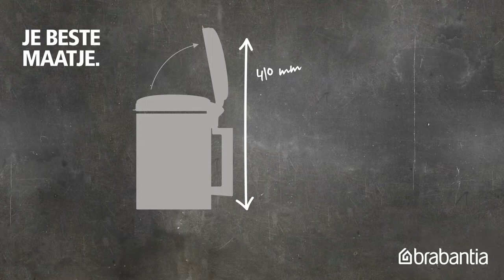Wandafvalemmer NewIcon 3 liter | Brabantia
De newIcon wandafvalemmer van Brabantia maakt van je badkamer (of toilet) een oase van rust en stijl. Dit 3 liter stijlicoon helpt zelfs bij afvalmanagement buitenshuis. Voor elke verkochte newIcon doneert Brabantia namelijk aan The Ocean Cleanup.

Laat maar hangen
De hangende Brabantia newIcon is je grootste vriend in de badkamer. De wandafvalemmer van 3 liter heeft een kunststof binnenemmer en is roestbestendig, robuust en geurdicht. En omdat deze newIcon aan de muur hangt, is het extra makkelijk om je vloer schoon te maken. Voor het schoonmaken van de afvalemmer haal je hem eenvoudig van de muurhaken.

Eén grote familie
De wandafvalemmer newIcon is lid van de newIcon familie: de beste kwaliteit voor de beste prijs. En duurzaam bovendien! Wist je dat de newIcons worden gemaakt van 40% hoogwaardig gerecycled materiaal? En dat ze - na vele jaren trouwe dienst - tot wel 98% hergebruikt kunnen worden, inclusief de verpakking?

De newIcon wandafvalemmer heeft 10 jaar garantie en je krijgt er een probeerverpakking Brabantia PerfectFit afvalzekken bij – makkelijk passend en altijd netjes uit het zicht.